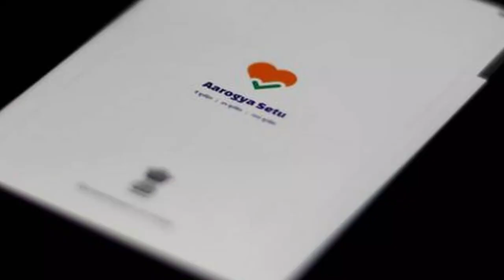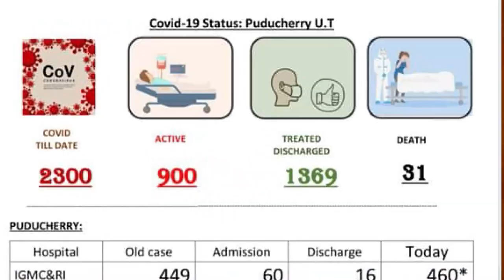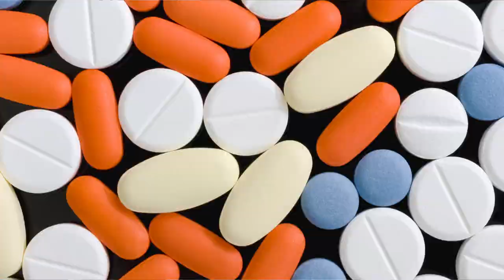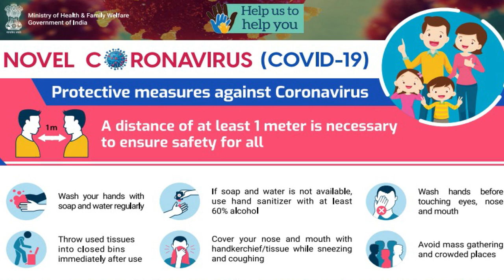Dr. Kiran Bedi's address to the citizens on COVID-19 / 26 JULY 2020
In this weekly address to the citizens of Puducherry, Lt. Governor Dr. Kiran Bedi talk about issues relating to COVID19 and efforts to combat it. She also discuss the ongoing efforts to contain coronavirus and ways to further strengthen Puducherry's preparedness.

Translated to Tamil by Mr. Theva Neethi Dhas IAS (Retd), OSD to Lt. Governor.

Broadcast by Doordarshan and AIR, Puducherry.